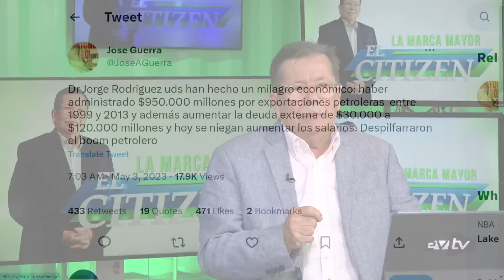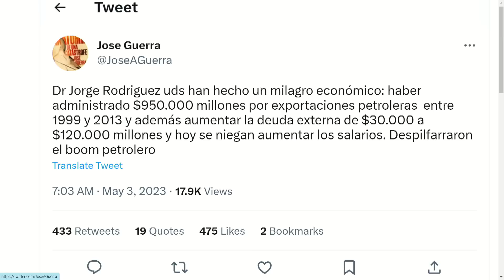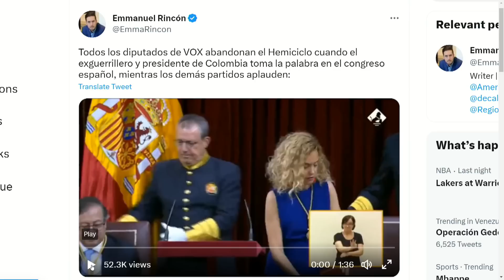Claasee de DESPRECIO al DICTADOR | El Citizen | EVTV | 05/03/2023 2/5